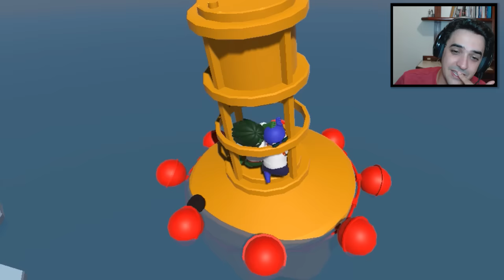CUSTOMIZANDO O MENDIGO LUTADOR EM GANG BEASTS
Neste vídeo vamos mostrar como customizar um personagem em Gang Beasts e iremos customizar o "mendigo lutador"!!